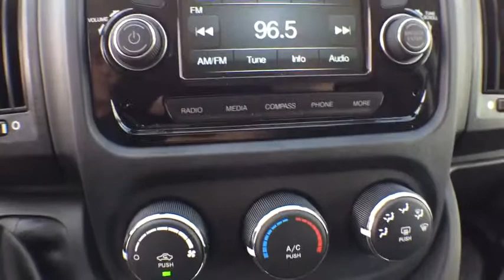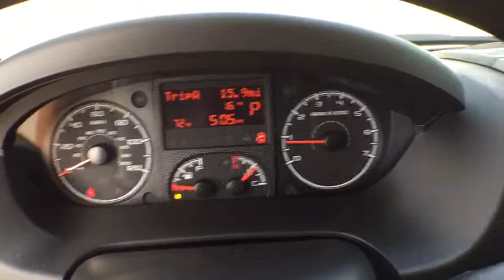2017 Ram ProMaster Cargo Van Orlando, Deltona, Sanford, Oviedo, Winter Park, FL E506298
2017 Ram ProMaster Cargo Van
2017 Ram ProMaster Cargo Van  - Stock#: E506298 - VIN#: 3C6TRVBG9HE506298

Wheels: 16 x 6.0 Steel, Wheels w/Hub Covers, Variable Intermittent Wipers, Urethane Gear Shift Knob, Trip Computer, Transmission w/Driver Selectable Mode, Sequential Shift Control and Oil Cooler, Trailer Style Mirrors, Towing w/Trailer Sway Control, Tires: 225/75R16C BSW All Season, Tire Specific Low Tire Pressure Warning. This Ram ProMaster Cargo Van has a powerful Regular Unleaded V-6 3.6 L/220 engine powering this Automatic transmission.*These Packages Will Make Your Ram ProMaster Cargo Van C The Envy of Your Friends *Tailgate/Rear Door Lock Included w/Power Door Locks, Systems Monitor, Strut Front Suspension w/Coil Springs, Steel Spare Wheel, Split Swing-Out Rear Cargo Access, Sliding Rear Passenger Side Door, Single Stainless Steel Exhaust, Side Impact Beams, Seats w/Vinyl Back Material, Remote Keyless Entry w/Integrated Key Transmitter and Illuminated Entry, Radio: AM/FM/MP3, Radio w/Seek-Scan, Clock, Aux Audio Input Jack and External Memory Control, Power Door Locks w/Autolock Feature, Power 1st Row Windows w/Driver And Passenger 1-Touch Down, Outside Temp Gauge, Outboard Front Lap And Shoulder Safety Belts -inc: Height Adjusters and Pretensioners, Medium Duty Suspension, Manual Telescoping Steering Column, Manual Air Conditioning, Light Tinted Glass.*Stop By Today *Stop by Fields Dodge Chrysler Jeep Ram located at 750 Towne Center Blvd., Sanford, FL 32771 for a quick visit and a hassle-free deal!We deduct applicable rebates, incentives and discounts from MSRP. You will always get a great deal at Fields!